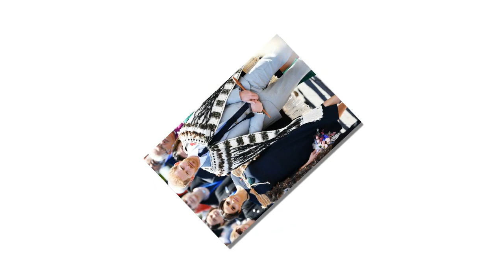Prince Harry could not control himself when the royal staff called Meghan Markle 'Me Gain'.